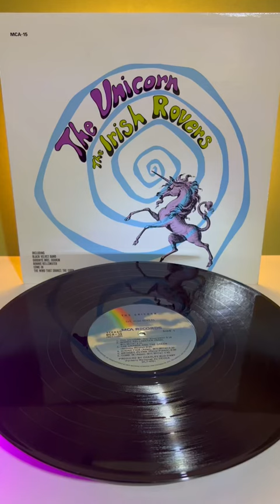THE IRISH ROVERS: Black Velvet Band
About the Song (From Wikipedia)

"The Black Velvet Band" (Roud number 2146) is a traditional folk song collected from singers in Ireland, Australia, England, Canada and the United States describing how a young man is tricked and then sentenced to transportation to Australia, a common punishment in the British Empire during the 19th century. Versions were also published on broadsides.

The Dubliners released a popular version of the song in 1967 based on a version sung by the traditional English singer Harry Cox.

The Irish Rovers (From Wikipedia)

The Irish Rovers is a group of Irish musicians that originated in Toronto, Canada. Formed in 1963 and named after the traditional song "The Irish Rover" they are best known for their international television series, contributing to the popularization of Irish Music in North America, and for the songs "The Unicorn", "Drunken Sailor", "Wasn't That a Party", "The Orange and the Green", "Whiskey on a Sunday", "Lily the Pink", "Finnegan's Wake" and "The Black Velvet Band".

The primary voices heard in the group's early songs were Will Millar (tenor), Jimmy Ferguson (baritone), George Millar and Joe Millar, and in the last twenty years, also John Reynolds and Ian Millar. Wilcil McDowell's accordion has been a signature sound of the band throughout their more than fifty years.

Founding member George Millar and his cousin Ian are both from Ballymena, Davey Walker from Armagh, Sean O'Driscoll from Cork, Gerry O'Connor from Dundalk, with Morris Crum from Carnlough and percussionist Fred Graham from Belfast. Flute and whistle player Geoffrey Kelly was born in Dumfries, Scotland.

In the 1980s, the group briefly renamed itself The Rovers. During this period, their "Wasn't That a Party" led to crossover success in the country rock genre.

The Irish Rovers have represented Canada at five World Expos, and in 2018 were honoured as one of Ireland's greatest exports at Dublin, Ireland's EPIC The Irish Emigration Museum.

History

Northern Ireland

The brothers George Millar and Will Millar were both born in Ballymena, County Antrim, Northern Ireland. The children grew up in a musical household as their father Bob played button-key accordion for several bands throughout the years. Their cousin Joe Millar, who also sang, took part in the family kitchen parties playing button-key accordion and harmonica. As children, George and Will performed with their sister, Sandra Beech as "The Millar Kids" in Ireland, before the family emigrated to Canada.